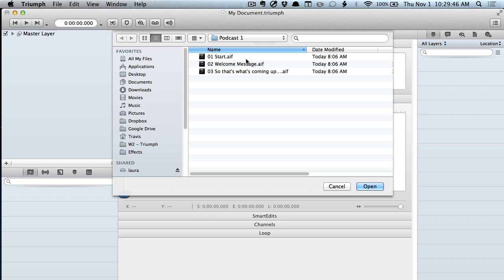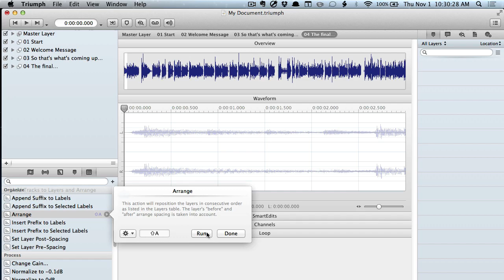Importing Audio Assets in Triumph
Triumph is the most powerful, innovative and versatile mutli-channel audio designer for Mac OS X.

As the sequel to the popular Wave Editor audio editing application, Triumph has been completely redesigned and takes full advantage of all of the latest technologies Mac OS X Lion & Mountain Lion have to offer.